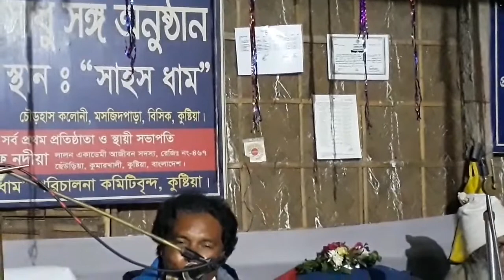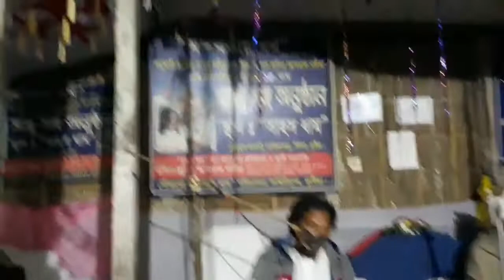লালন ভাব বানী আদি মক্কা মানব দেহে ...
গুরু শফি মন্ডল এর শিশ্য নয়ন ফকির এর কন্ঠে